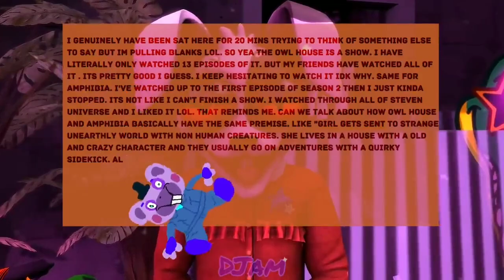FNAF SB FUNNY VIDEO 🤣🤣🤣🤣🤣